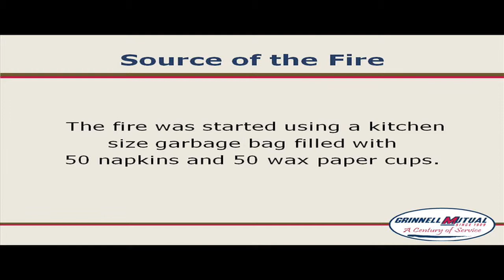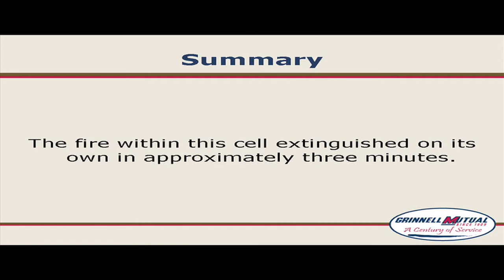GMRC Class A FRP Burn Cell 2009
This is a test burn that was conducted at Grinnell Mutual Reinsurance Company on August 20, 2009.  The material that was being tested is Class A FRP board.